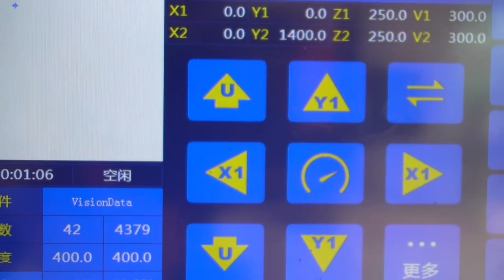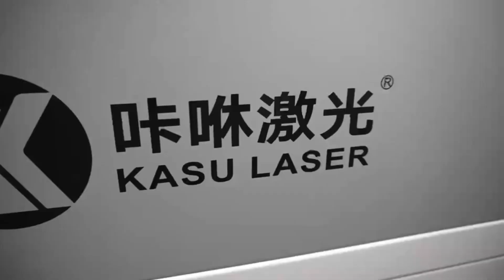KD1814-SY-C Vision Laser Cutting Machine With Safe Cover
---KASU LASER ---

7-15 Days Fast Delivery Time!
68+ Self-Owned Intellectual Property!